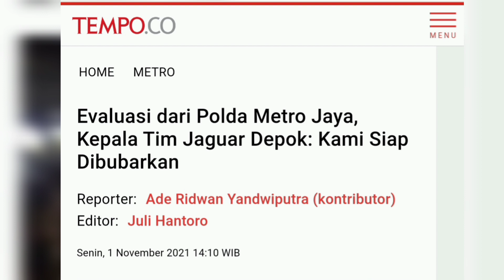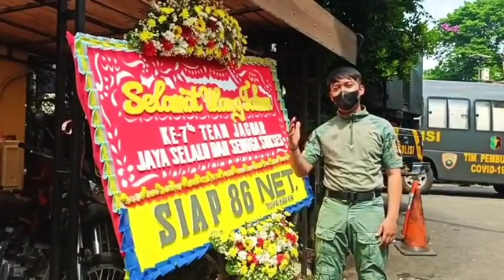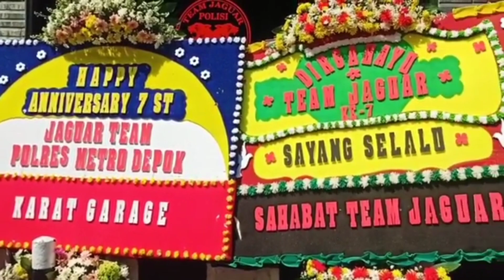Kepala Tim Jaguar Depok: Kami Siap Dibubarkan!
Kepala Tim Jaguar Iptu Winam Agus mengaku pihaknya siap menerima setiap arahan dan perintah atasan dalam hal ini Kapolda Metro Jaya Inspektur Jenderal Mohammad Fadil Imran

"Perintah pimpinan harus dilaksanakan, Satya haprabu," kata Winam dikonfirmasi, Senin 1 November 2021.

Musician: @iksonmusic